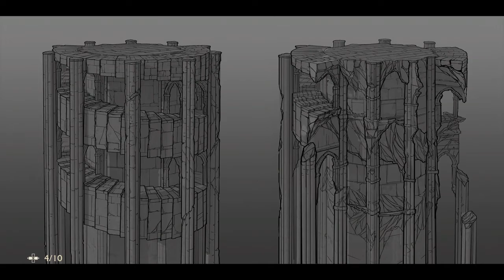Galerie d'image - Uncharted 4